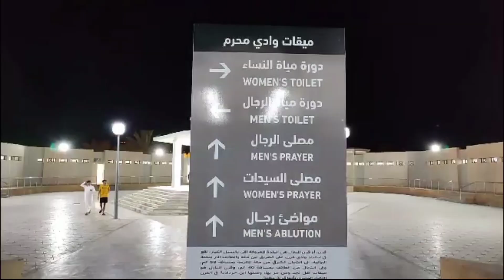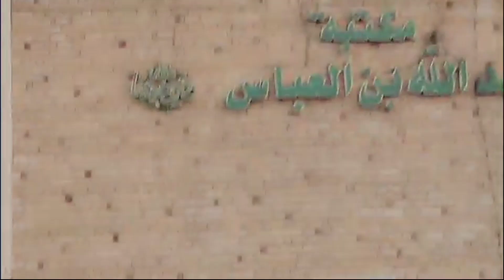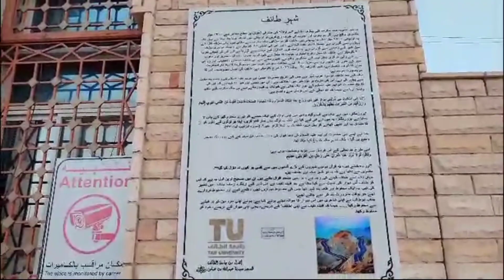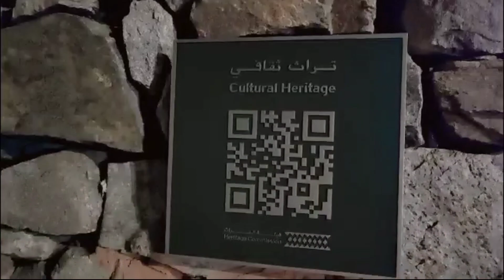taif ki famous masjid Al madhone aur hazrat ibn e Abbas ki masjid or qabre anwer ki ziarat